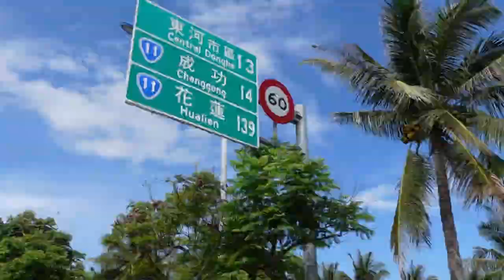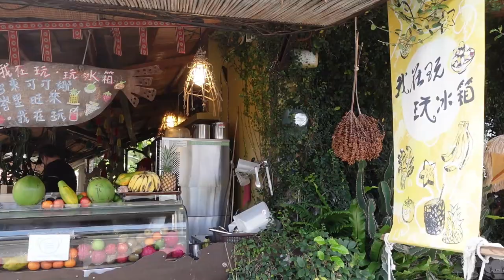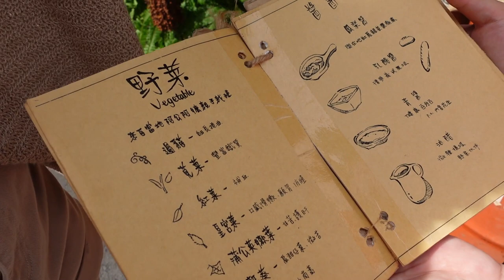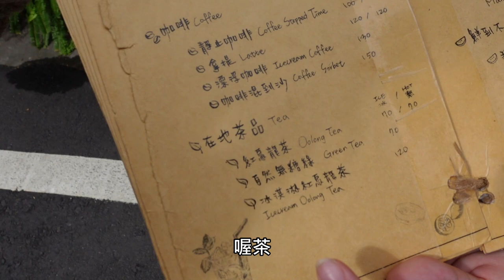Vlog ||全台最美路邊攤 台東篇(上) Ep.3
📍台東縣東河鄉隆昌188號《我在玩-玩冰箱》
營業時間08:30–16:00 周二公休
位於台11線的一間餐廳
距離台東市區路程大概半小時
餐廳需要提前預約不然容易撲空
食材都是在地小農種植的
都很新鮮 擺盤也很好看
雞翅真的超級好吃😋
重點是服務人員態度超好!

00:00 一路向北
01:57 正片開始
04:30 美食上菜